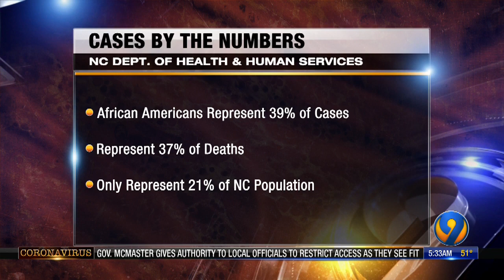Where are the COVID-19 testing sites in the Charlotte area?